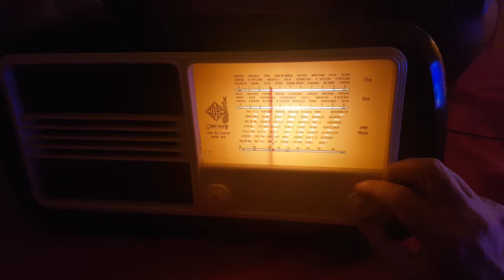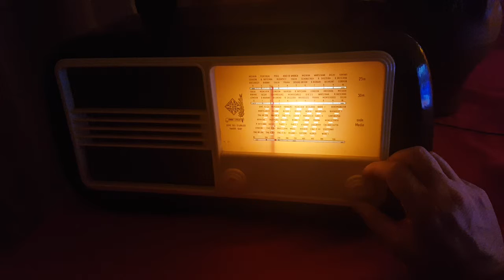Radio a valvole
Telefunken